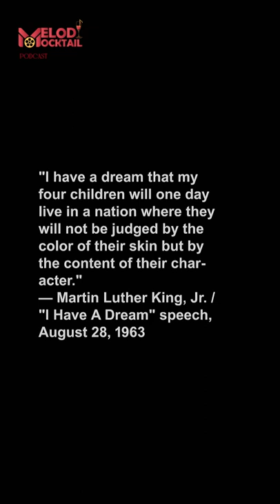Looks | Telugu Podcast | Ajay Padarthi